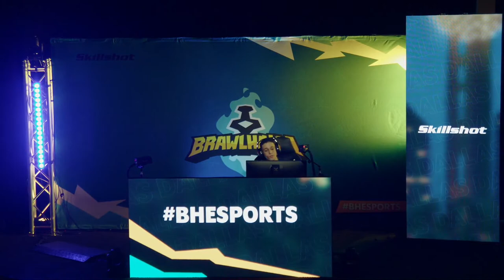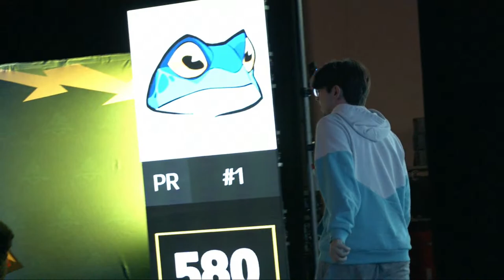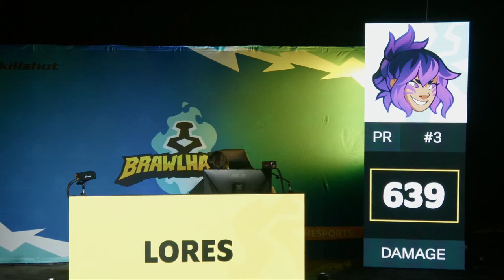DreamHack Dallas | Day Two | SINGLES!